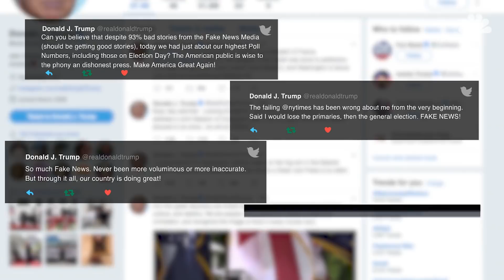What Does It Take To Be A White House Press Secretary? | NBC News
Former press secretary for Barack Obama, Josh Earnest, and former press secretary for Bill Clinton, Mike McCurry, talk about navigating the minefield between the press and the presidency.